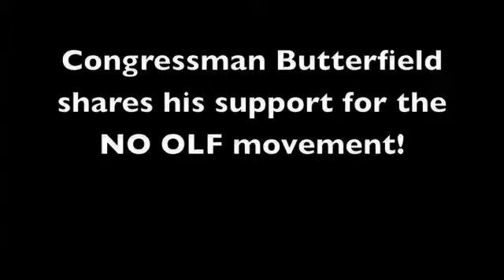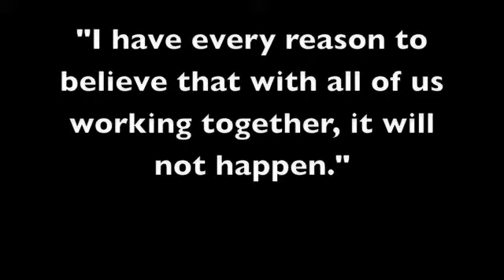Congressman Butterfield Supports NO OLF!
Dec. 29, 2008   Congressman Butterfield shares his support for the No OLF movement in Gates County at a Town Forum.